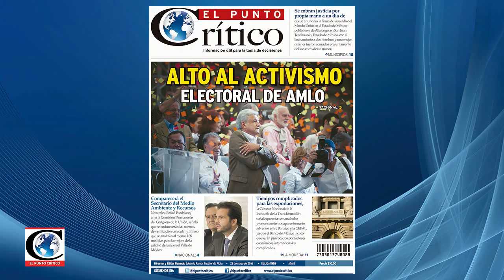"La gente está molesta porque no conocen las medidas ContingenciaAmbiental": Sen.Silvia Garza